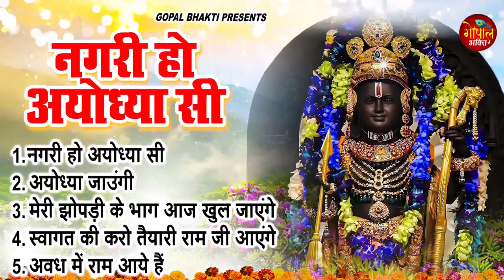श्री राम जी के नॉनस्टॉप भजन | नगरी हो अयोधा सी, अयोध्या राम मंदिर सुपरहिट भजन | Bhakti Gaana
🎤 Singer - Ravi Raj
1. नगरी हो अयोध्या सी 00:00
2. अयोध्या जाउंगी 06:18
3. मेरी झोपड़ी के भाग आज खुल जाएंगे 11:57
4. स्वागत की करो तैयारी राम जी आएंगे 15:49
5. अवध में राम आये हैं 21:18

ramayan,
ram bhajan,
ram mandir,
ram katha,
ram aarti,
ram avtar